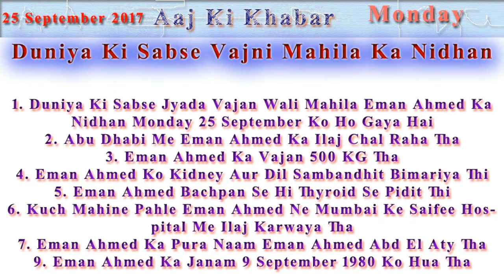Duniya Ki Sabse Vajni Mahila Ka Nidhan Janiye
1. Duniya Ki Sabse Jyada Vajan Wali Mahila Eman Ahmed Ka Nidhan Monday 25 September Ko Ho Gaya Hai
2. Abu Dhabi Me Eman Ahmed Ka Ilaj Chal Raha Tha
3. Eman Ahmed Ka Vajan 500 KG Tha
4. Eman Ahmed Ko Kidney Aur Dil Sambandhit Bimariya Thi
5. Eman Ahmed Bachpan Se Hi Thyroid Se Pidit Thi
6. Kuch Mahine Pahle Eman Ahmed Ne Mumbai Ke Saifee Hospital Me Ilaj Karwaya Tha
7. Eman Ahmed Ka Pura Naam Eman Ahmed Abd El Aty Tha
9. Eman Ahmed Ka Janam 9 September 1980 Ko Hua Tha